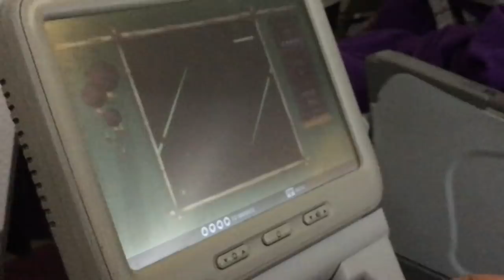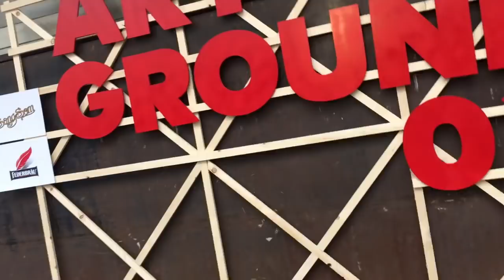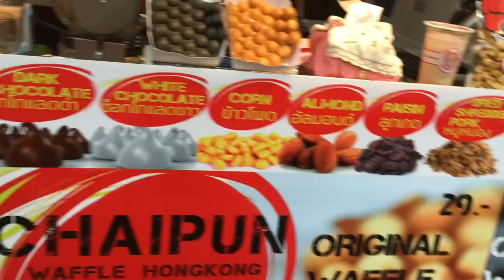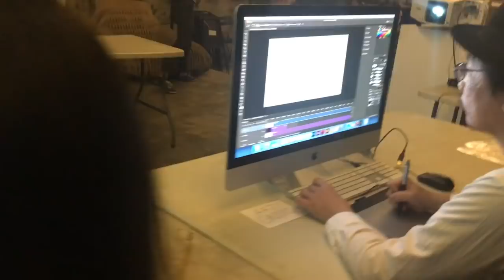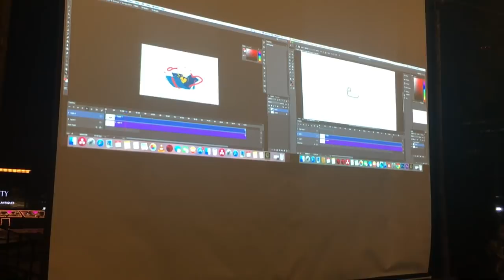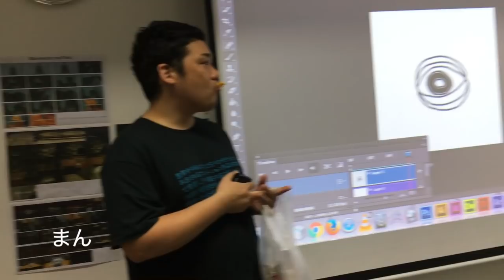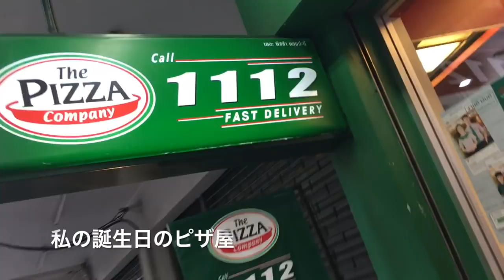バンコクでワークショップとかした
BANGKOK VLOG　Eng Sub

（やった場所）
シルパコン大学（ワークショップ）